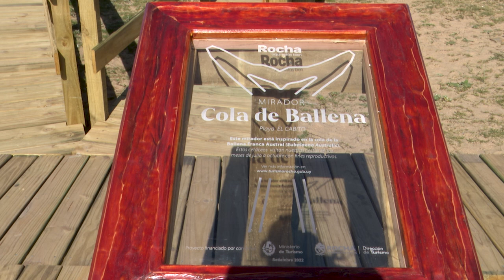Imágenes del presidente Lacalle Pou en La Paloma, Rocha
Este lunes 29, el presidente de la República, Luis Lacalle Pou, participó de la ceremonia de lanzamiento de la temporada de avistamiento de ballenas, en el balneario La Paloma, departamento de Rocha, junto a otras autoridades nacionales y departamental